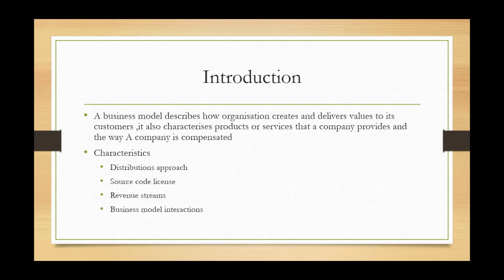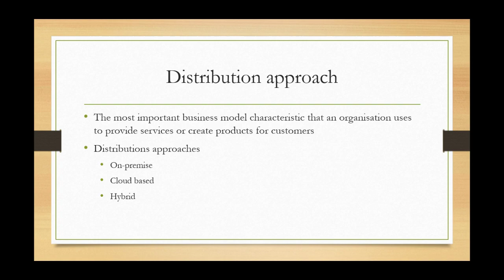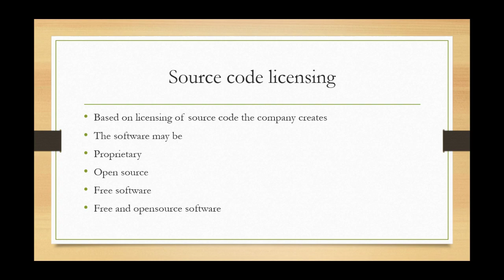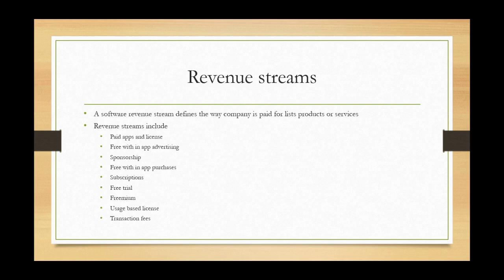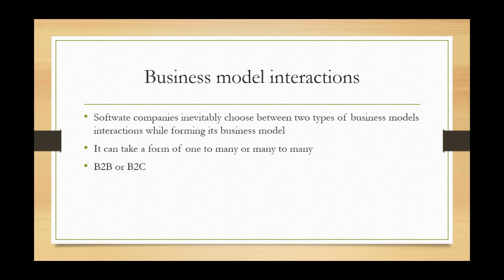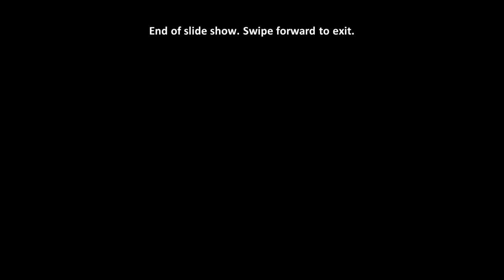Open Source Success Stories: Innovative Business Models That Work